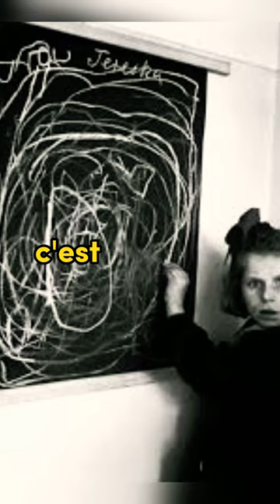Les secrets derrière ces photos historiques 2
Les photos qui cachent une histoire et un secret 2
Les photos sont tirées de sub-reddit/quora sur les topics de photos historiques